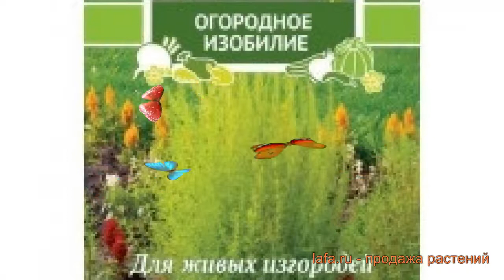Кохия обыкновенная Нефрит (nefrit) 🌿 кохия Нефрит обзор: как сажать семена кохии Нефрит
Если Вы хотите купить 🏬 и посадить 📥 кохия обыкновенную Нефрит (nefrit) у себя, то заходите на Узнайте об особенностях сорта, смотрите полное описание характеристик растения кохия обыкновенная Нефрит, научитесь сажать и ухаживать если Вы еще этого не делали. Читайте также отзывы 👍 других покупателей о растении обыкновенная кохия Нефрит.
Семена кохии обыкновенной Нефрит с доставкой 🚚 до пункта самовывоза, или прямо до Вашей двери по России, Белоруссии, Казахстану, Узбекистану. Также возможна доставка Почтой России семян, луковиц и растений с открытой корневой системой (ОКС). По Москве и Московской области доставим собственной курьерской службой 💪. Возможна оплата банковской картой 💳, по квитанции Сбербанка 📄, наличными 💵 курьеру. Заказывайте!
Это видео 🎥 с полным обзором кохии обыкновенной Нефрит (nefrit). Из него Вы узнаете о размерах, окраске, местах и особенностях выращивания, про декоративные или урожайные характеристики кохии обыкновенной Нефрит.
Семена кохии Нефрит (Kóchi nefrit) высаживают в рыхлую, хорошо прогретую почву в конце мая, начале июня. При сухой, теплой погоде быстро дает ростки. Декоративное быстрорастущее, засухоустойчивое растение формирует крону высотой до 1 метра, практически столько же в диаметре. Используется как «зеленая» скульптура, украшающая ландшафт. Куст состоит из множества разветвленных листочков, которые в итоге формируют крону дерева. Цветы мелкие, невзрачные. Окрас растения зеленый до начала осени, затем появляются красные листочки. Однолетник не требует особого ухода, высаживают в солнечном месте.
Кохия Нефрит это однолетнее растение.
Кохия прекрасно используется подавляющим числом садоводов во всем мире для песчаных почв.
В качестве места выращивания кохии прекрасно подходит открытый грунт.
Расцветает Кохия Нефрит в месяц июнь.
Кохия Нефрит по высоте можно отнести к группе карликовые.
Заходите, семена кохии Нефрит ждут Вас!